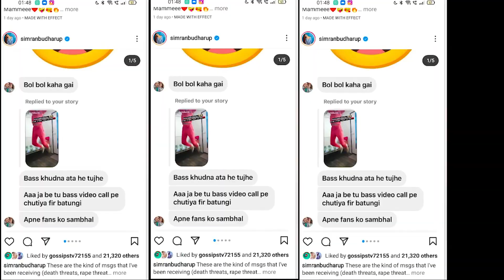star Plus की इस lead actress को क्यों मिल रही है गंदी गंदी धमकियां